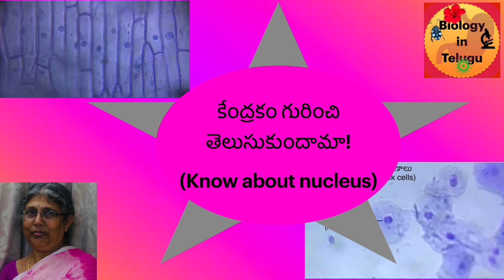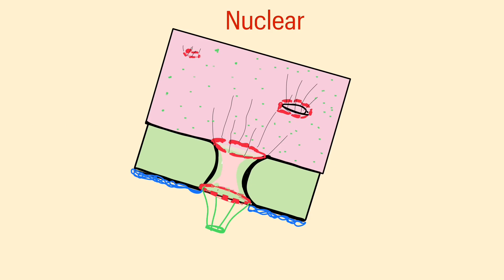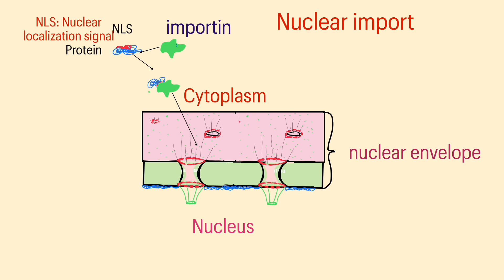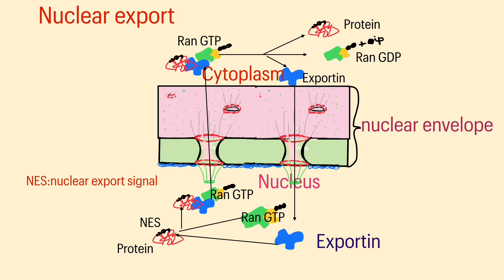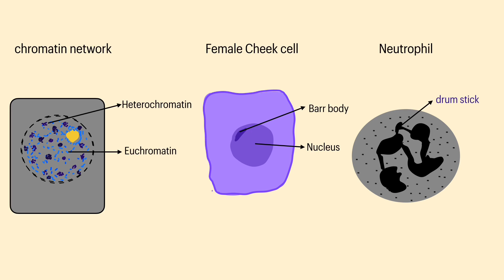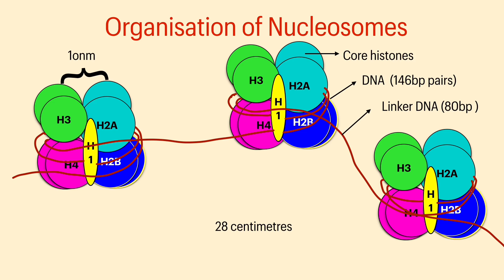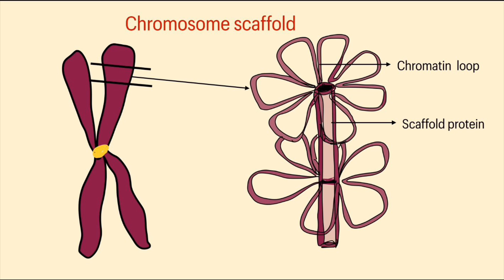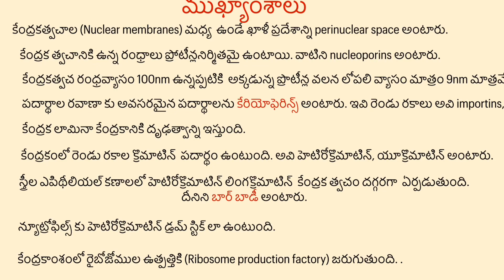About Nucleus of cell in Telugu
In my channel @ Biology in Telugu I am adding a new video about  nucleus.
         I explained about nuclear membranes, nuclear pore complex. I explained how to import and export RNA, proteins from cytoplasm to nucleoplasm through nuclear pore.
        Later I explained about nuclear lemma, chromatin network and Nucleolus.